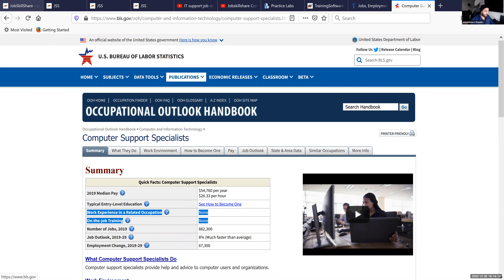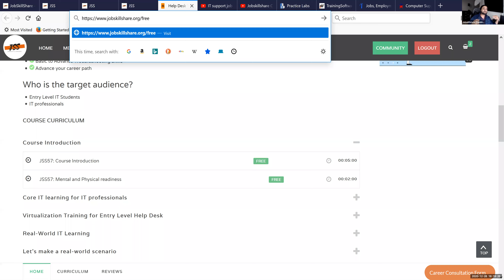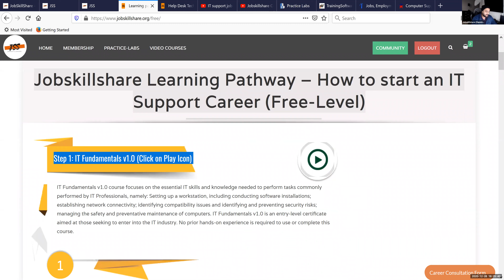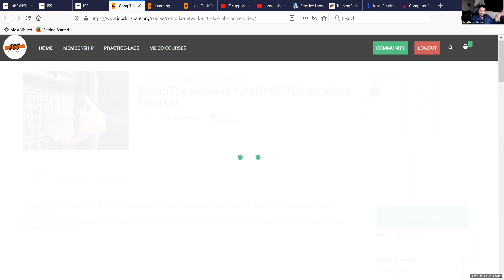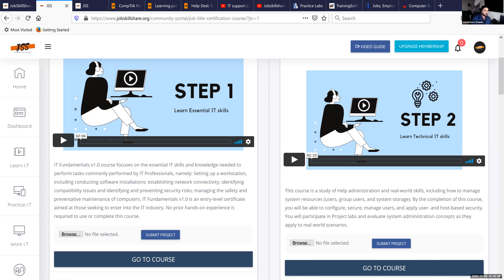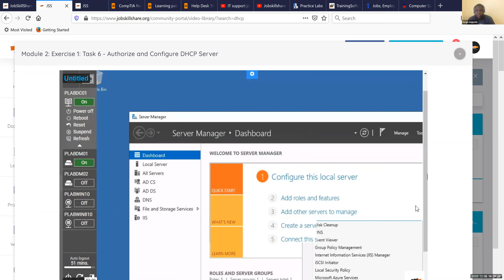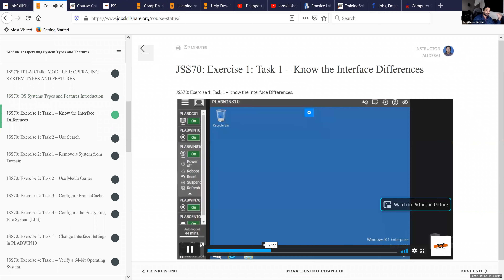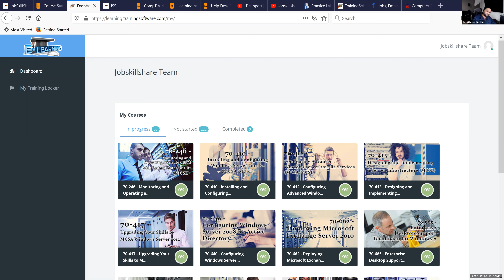Sales to IT Support Career | IT Career Consultation